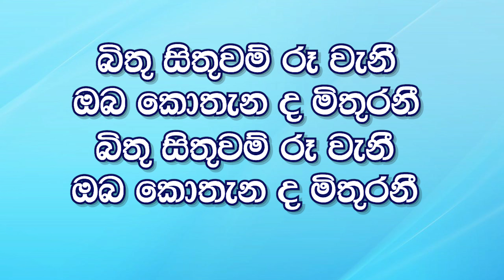හැමදාමත් යාලුවේ.. (Hamadamath Yaluwe) | Somathilaka Jayamaha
ගැයුම් පද: විජයසිරි අමරතුංග
සංගීතය: සෝමතිලක ජයමහ
ගායනය: සෝමතිලක ජයමහ